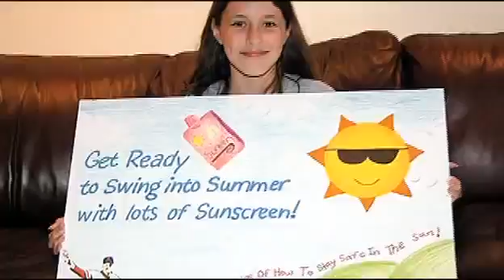Skin Cancer & Melanoma Survivor - Shonda Schilling's Story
In February of 2001, at the age of 33, Shonda was diagnosed with stage 2 malignant melanoma. A total of 5 surgeries left 25 scars crisscrossing her back, arms, legs and chest. Shonda and her family were living in Arizona at the time and they immediately adopted responsible sun habits into their daily routines.

In October 2001 Shondas husband, Curt Schilling, won the World Series co-MVP honor for the Arizona Diamondbacks. The media quickly picked up on her skin cancer diagnosis. This is her story.